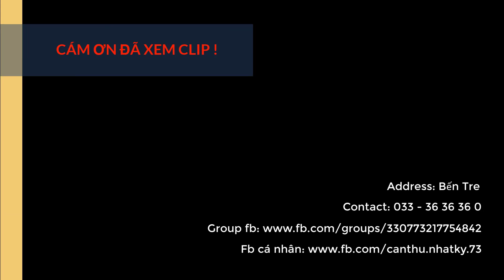Câu đài tự nhiên | Đi săn cá chép test cám mới xem hiệu quả thế nào gãy luôn cần câu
Tham gia làm hội viên của kênh này để được hưởng đặc quyền cùng những bài mồi câu độc quyền nhé: